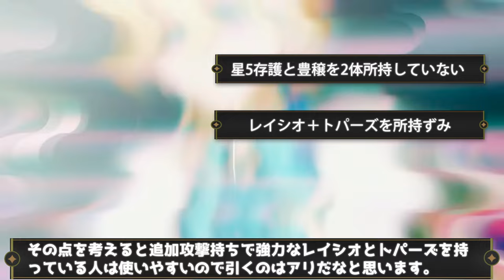【崩壊スターレイル】実装間近のアベンチュリンは強いのか？公式サイトにも情報公開されていたからデータとストーリーの使用感をもとに予想解説。どこにでもいる普通の微課金プレイヤーの解説【崩スタ】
00:00 オープニグ
00:59 判明してる性能（スキル・必殺技・天賦など）
04:02 使用してから感じた懸念点
07:22 キャラ相性予想
10:43 遺物の候補
12:53 ガチャの判断

２日に１回のペースで動画投稿をしてます。

-GAME INFO-
■対応ハード：PlayStation 5、 PlayStation 4、 iOS、 Microsoft Windows、 Android
■ジャンル： アドベンチャーゲーム、 ストラテジーゲーム、 ローグライクゲーム
■開発元：miHoYo、 COGNOSPHERE PTE. LTD.